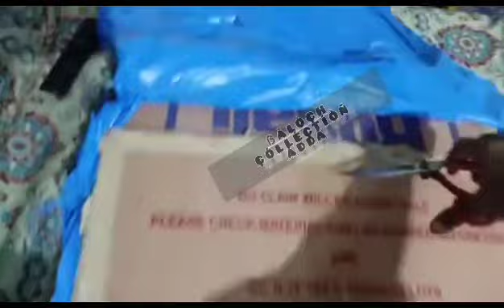new desine gudda video.mp4